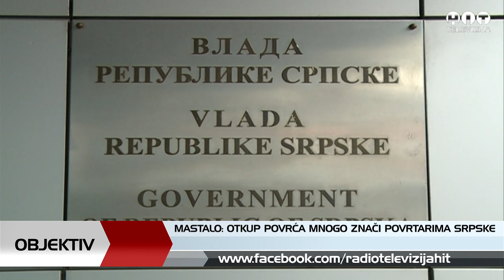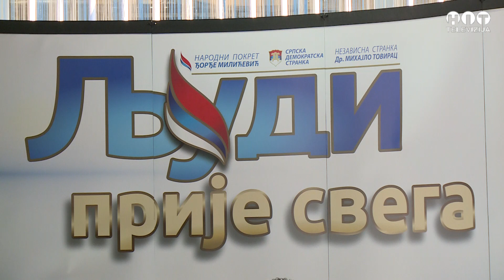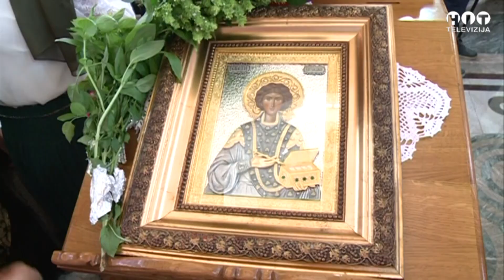Objektiv 10. Avgust 2020 / Hit Televizija Brcko